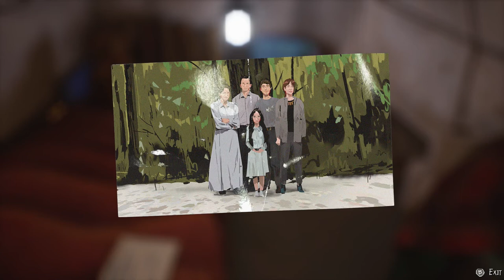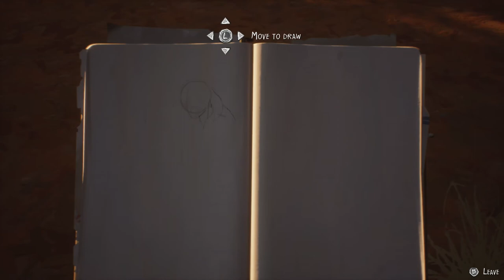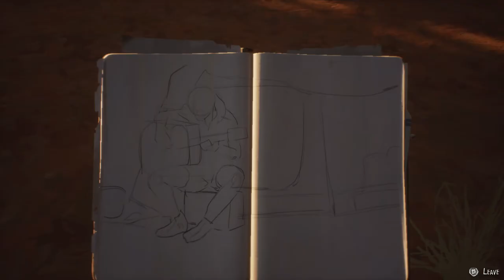Life is Strange 2 | Episode 3: Wastelands | Part 2 - Camp Outcast (With Commentary)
Apologies for the late upload, re-watching the bud cutting scene whilst editing caused me to slip into a coma, my sincerest apologies.

Allan Please Add Details ; )